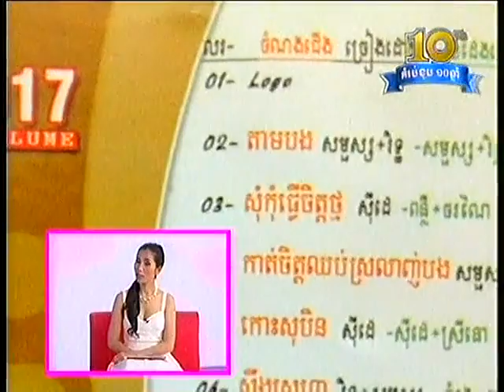CTN Channel 21- Interviewing Khmer singer- Kong Sothearith 2013 Part3